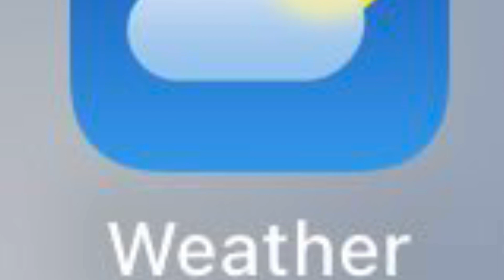The Potato Capy part 3.5